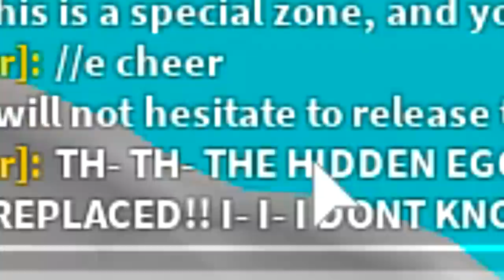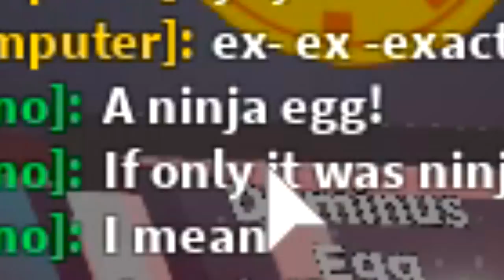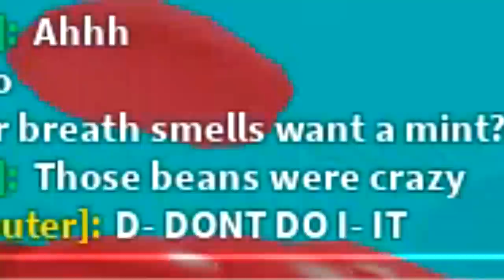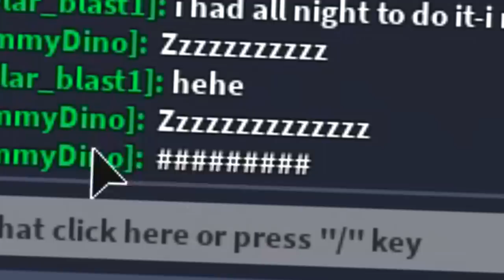THIS NEW *SECRET* PET IS NOT SUPPOSED TO BE IN ROBLOX MAGNET SIMULATOR!! [UPDATE 16]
*NEW* SECRET NINJA EGG AND GETTING FULL TEAM OF *BEST* PETS IN ROBLOX MAGNET SIMULATOR!! [UPDATE 16]

Today is a special day, because today were on a mission to stop the bullies!! Using my ultimate noob disguise i go PRETENDING TO BE A NOOB AND THEN TURN TO MAX SIZE IN ROBLOX LIFTING SIMULATOR (5 TRILLION MUSCLE) AND GO AROUND DESTROYING ALL OF THE NOOBS!!

--Credits--

Music & Sounds:
Epidemic Sounds